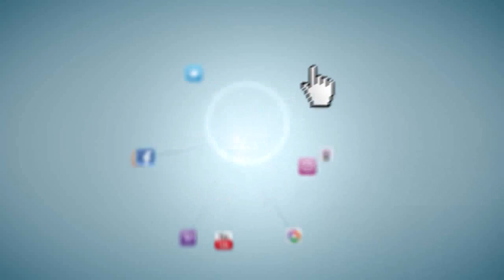The Rise and Fall | Islamic short film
By the Ink of scholars channel.

There are many ways this video can be interpreted as that's how it was made. The topi [hat] is a metaphor of his step to reformation as well as the sunnah. It can be interchanged with the Hijaab/beard/salaah e.t.c. The key thing here is not the topi itself, but taking that first step. The topi is that opportunity/first step that he needs to get back on deen.

It has come at a time of need for the character, where he has fallen off the deen after being discouraged by fellow Muslims. He is fighting this dilemma of coming onto deen or not, almost as if a fight of 'Good vs. Evil' is going on within him which the audience can hear. The video also gives the harms of discouragement and incorrect dawah and shows what it can lead to.

There are several themes/lessons which immerge, some of them are:
-One must have the correct intention when doing any good deed, and it should be solely for the pleasure of Allah. Please Allah, and then he will make others pleased with you.
-Do not fall prey to living up to people's expectations and in the pursuit to please them, as this is a never-ending goal.
-Anyone can change, and until a person is alive he has every right to take that one step as anyone else.
-The only one limiting yourself is you. Once you overcome this hurdle, greatness awaits.
-Do not discourage, because you do not know what effect it may have on the individual.

To avoid any unnecessary debate on topi [hat] here are the proofs

Click here to an alternative link to the vid, [which includes the download link]

The end nasheed is called "The Glorified Names - Voice Only (No Music)" by Benammi